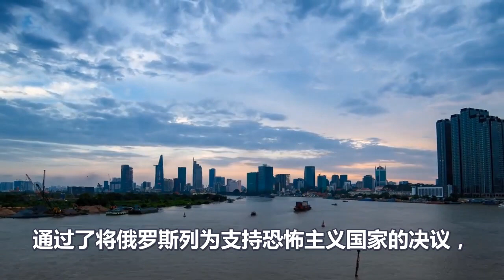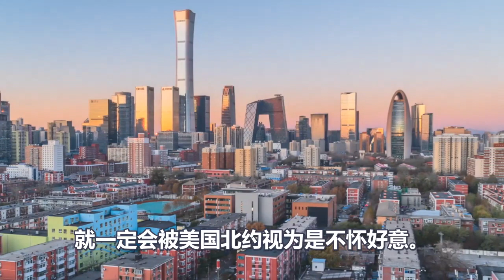嘿嘿、基辛格预言应验、做美国盟友是致命的、乌克兰惨遭出卖、泽连斯基崩溃、